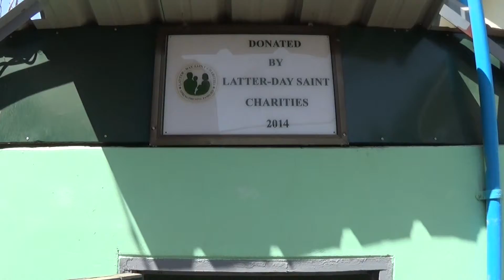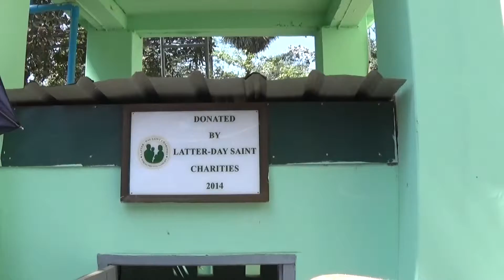LDSC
LDSC Water Project in Pathein. February 24th, 2015